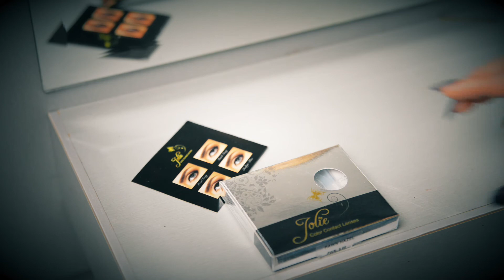Jolie Contact Lenses Genesis Collection 1